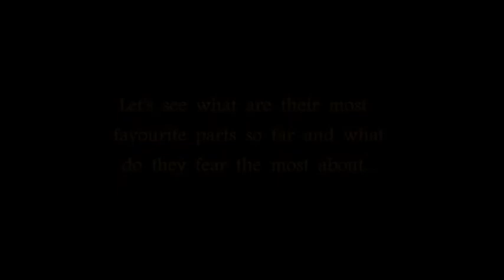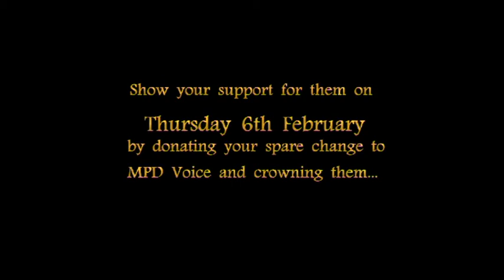Strictly Come Holloway 2014 - Ian & Fiona - preparations for their Charleston